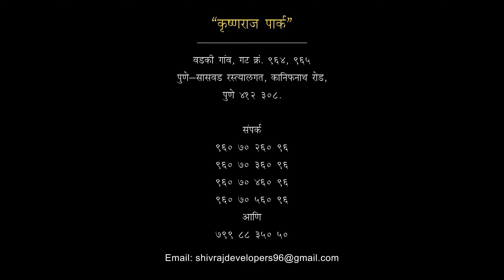Krushnaraj Park, Wadki, Pune - 3D Plotting Walkthrough By US Designers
Here is a latest Walkthrough made by USDesigners
3D architectural animation & 3d rendering firm, experts in 3D architectural walkthrough, 3D Plotting Walkthrough,3D Photorealistic rendering

Our Services :
- Architectural 3D exterior  rendering
- Architectural 3D walkthrough/animation
- Architectural 3D Interior designing rendering
- 3D cut section
- 3D birds eye view
- Elevation designing
- Graphic designing
- Brochure designing
- Website designing